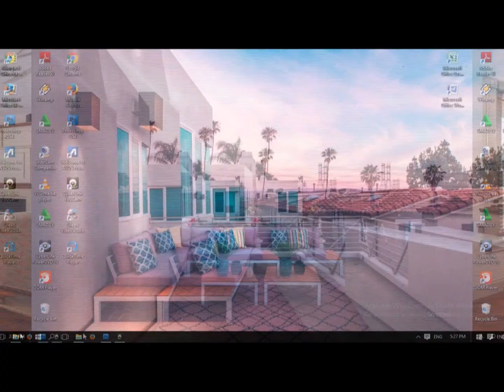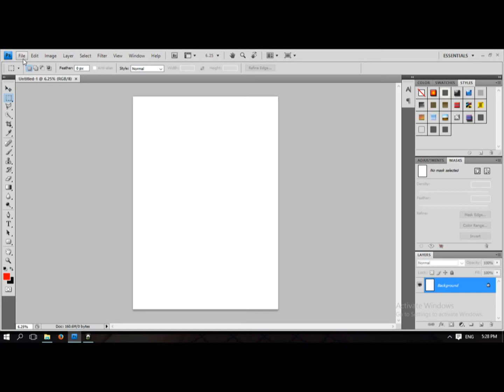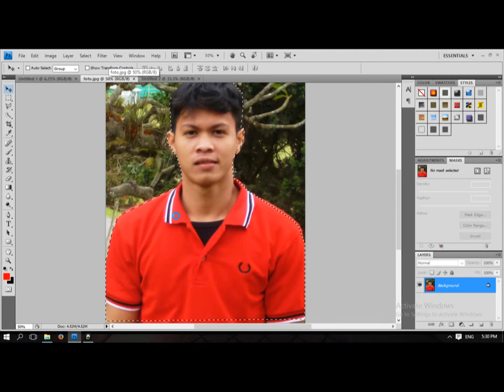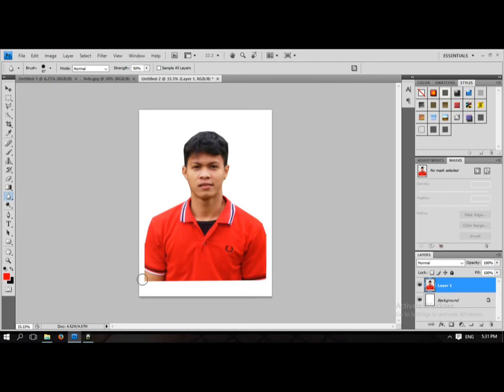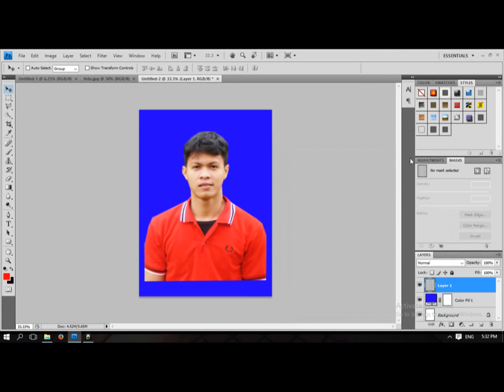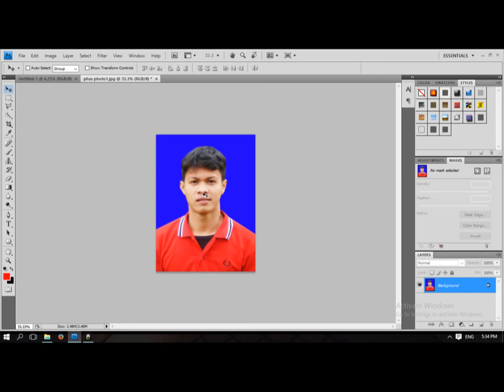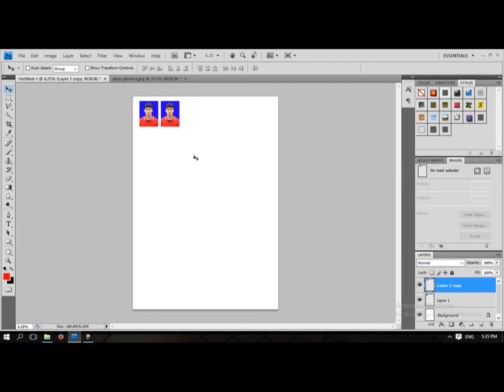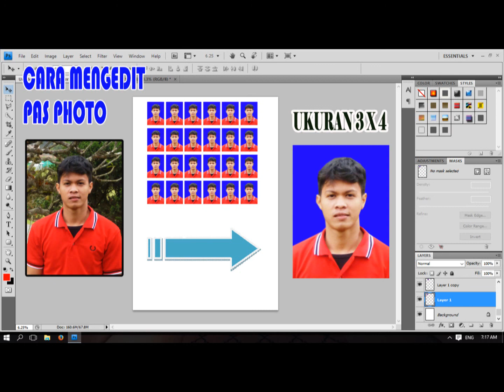Cetak Pas Foto di Photoshop Printer Epson L5190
Cara Cetak Pas Foto Photoshop Printer Epson L5190,cara cetak pas foto, cara cetak pas foto dengan photoshop,printer epson l5190,epson l5190,l5190. Pas Foto di saat saat sekarang ini sudah menjadi salah satu bagian dari pada keperluan kita dan hampir semua orang menggunakannya, untuk pembuatannya sendiri siapa saja bisa membuatnya dengan tutorial tutorial yang ada. untuk lebih jelasnya ada pada video berikut penjelasan kita mengenai Cetak Pas Foto Dengan Photoshop. Selamat mencoba dan semoga bermanfaat.